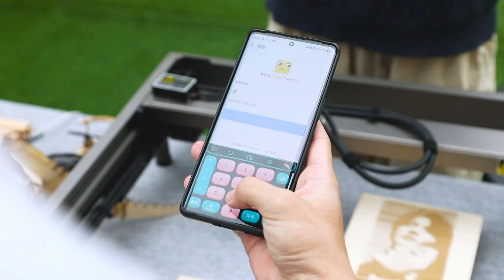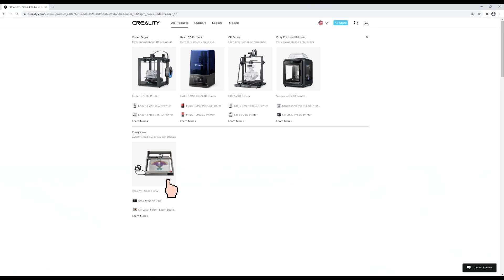How to Take Full Advantage of Your Falcon 2 (22W)? Sell the Design and Make Money from it!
Creality Falcon 2 has the strongest features than ever, including a bidirectional limit switch, active stop function, security lock design, emergency stop button, and laser protective cover, assisting you in your hobby development and money earning!!!